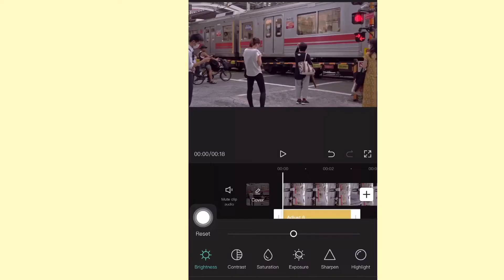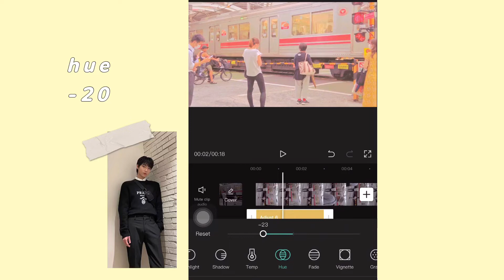easy way to make your video look aesthetic | using capcut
⛅️ this video inspired by @cherrysthetic ⛅️